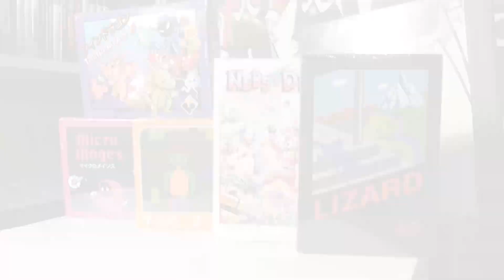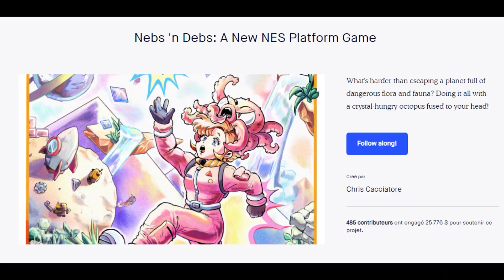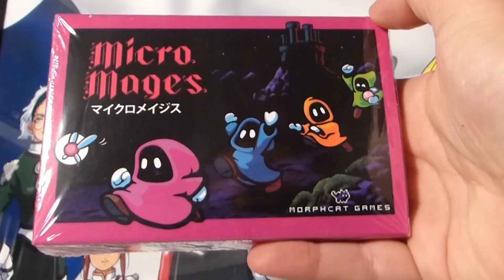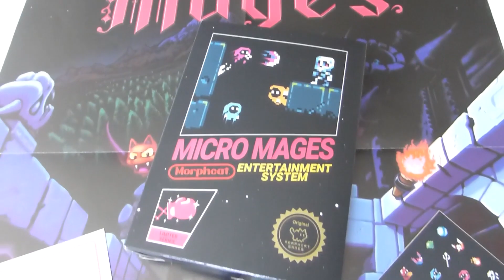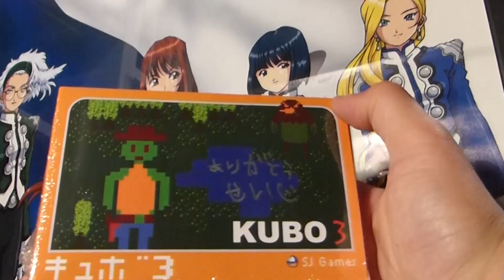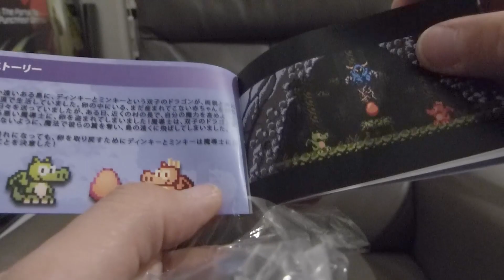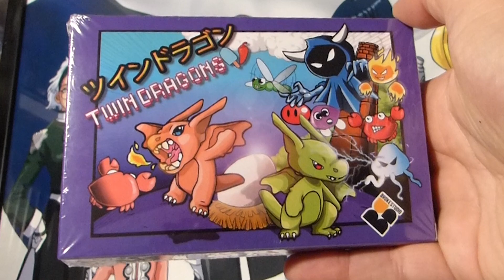Famicom Homebrew Starter Pack de chez Broke Studio !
Ivankaiser vous présente les productions Famicom de chez Broke Studio.